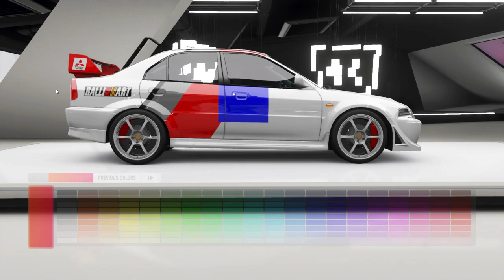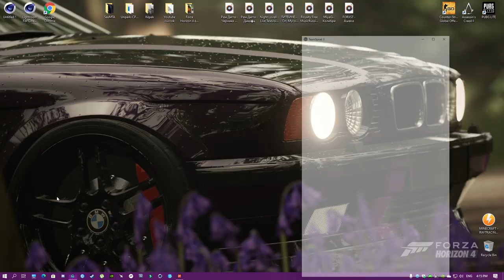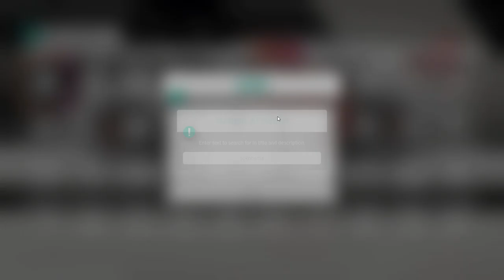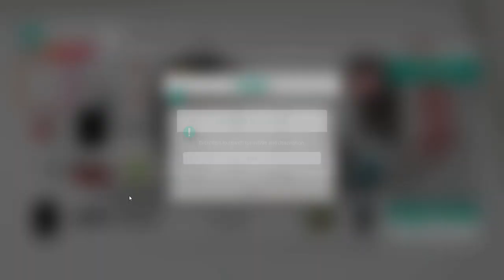Bognár Dániel Mitsubishi EVO VI-ja 🔰 ralliart livery TUTORIAL! Forza Horizon 4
Sziasztok, ebbe a videóban megmutatom hogy kell Bognár Dániel Japán 🔰 csodagépére az EVO VI-ra, egy 90%-os liveryt csinálni, ami egy az egyben a jelenlegi kocsiján rajta van ! Ha kérdésetek van jelezzétek kommentben, ha meg azt akarjátok hogy, publikus legyen, akkor jelezzétek azt is, és kézzel elkészítem az egész matricát (huhh, ez kemény kijelentés volt... 🤔) Ugyebár így lockolva van, és nem tudom publikussá tenni az FH4 játékon belül !
bognardani_evo sok sok egészséges turbónyomást kívánok ❤️😊
UI.: Bocs rajta hagytam Roland rendszámát a videóban xDDD
Illetve várok kommentben, még liveryket külömböző autókra amik nem nagyon vannak megvalósítva !

Ha esetleg dumálnál\játszanál velem és haverjaimmal, bármikor megtalálsz a Teamspeak3 szerveren:
ts.skycore.hu
Steam: szlesh
Uplay: skiLLz-XIII
Origin: szlesh
TS\Discord nevem: szlesH\